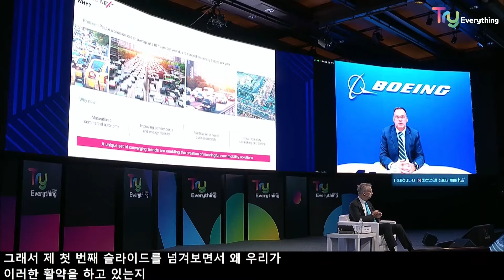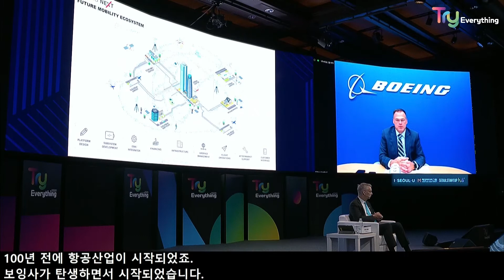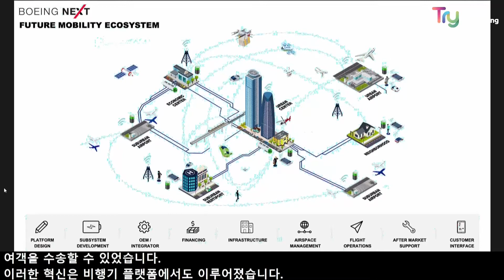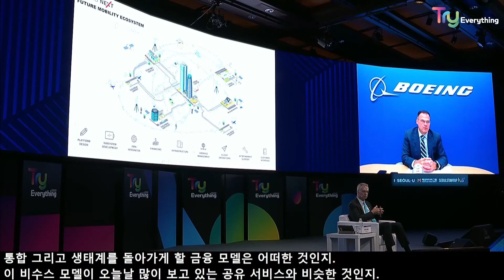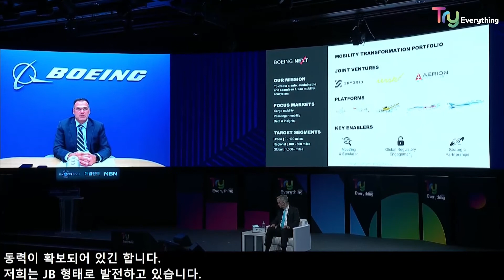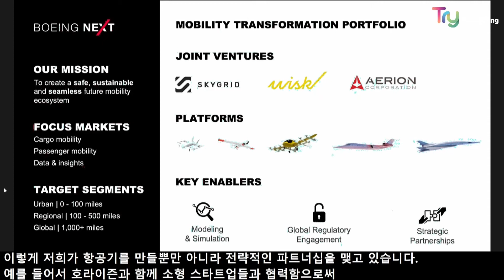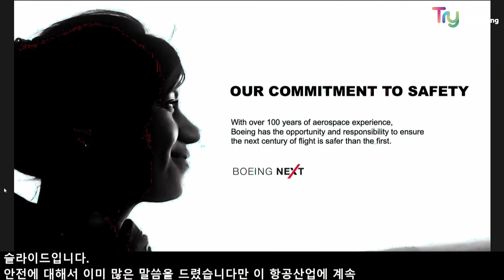[강연] 글로벌 항공 탑티어가 바라본 모빌리티의 미래(연사발표) - 보잉 NeXt 부사장 & 총괄임원 스티브 노드룬드(Steve Nordlund)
[통역 안내사항]
영어로 진행되는 세션의 경우 한국어 자막이 제공됩니다.
한국어 제공 세션 중 통역 음성 관련해서는 아래 설정방법에 따라 성절하시면 하시면 영어/한국어 둘 중 하나만 청취하실 수 있습니다.
1. 데스크탑 스피커: 설정-소리설정열기-스피커-장치속성-오른쪽 왼쪽 밸런스 조절
2. 아이폰: 설정-손쉬운사용-오디오/시각효과 내 밸런스 조절
​3. 안드로이드: 설정-접근성-청각 보조 내 모노오디오 설정

[강연] 글로벌 항공 탑티어가 바라본 모빌리티의 미래
- 일시: 9월 18일(금) 11:30 - 12:10
- 장소: 신라호텔, 다이너스티A
- 세션소개
모빌리티의 미래를 위한 보잉의 비전
100년이 넘는 기간 동안 보잉의 역사는 항공의 역사와 함께 해왔습니다. 항공산업이 앞으로의100년을 내다보는 가운데, 보잉은 계속해서 안전하고 지속가능한 미래 모빌리티 생태계를 만드는데 집중하고 있습니다. 우리의 가장 중요한 자원은 시간이기 때문에 보잉은 화물 및 승객 운송을 위한 자율 항공기의 개발에서부터 이들 항공기의 안전한 영공 진입을 위해 필요한 규제 체계에 이르기까지 모든 사람들의 소중한 시간을 아끼는 일에 전념하고 있습니다.

- 연사
● 보잉 NeXt 부사장 & 총괄임원 스티브 노드룬드(Steve Nordlund)
스티브 노드룬드는 안전하고 지속 가능한 미래 모빌리티 생태계 구축을 전담하는 사업부인 보잉 넥스트(NeXt)의 사장이다. 보잉 넥스트는 차세대 공역 관리와 글로벌 공역 통합에 대한 보잉의 접근 방식을 주도하는 사업부이며, 자율 및 유인 항공기가 안전하게 공존하는 미래를 위해 규제 기관 및 업계 파트너와 협력하고 있다. 노드룬드 사장은 화물 항공기 및 여객기를 포괄하는 보잉의 차세대 모빌리티 플랫폼 개발을 감독하고 있다. 2009년 보잉에 입사한 이후 그는 보잉 디펜스, 우주, 안보 부문 자율 시스템(Autonomic Systems) 부사장직 등 전사적으로 비즈니스 개발, 비즈니스 라인 및 전략 관련 리더십 직책을 맡아 왔다. 가장 최근에는 최신 항공 우주 애플리케이션의 비즈니스 모델을 실험하고, 비전통적인 파트너십과 초기 스타트업을 위한 벤처 펀드를 이용해 투자활동을 하는 전략 조직인 보잉 호라이즌X(HorizonX)의 부사장으로 재직했다. 과거에는 보잉 상용기 부문 사업 개발 및 전략 통합 그룹의 ′비즈니스 인텔리전스 및 신사업기회′ 책임자로 재직했으며 여러 군용기 프로그램의 비즈니스 개발 활동을 주도해 왔다. 그는 또한 인시투(Insitu, Inc.)의 초기 설립과 스캔이글(ScanEagle) 및 인테그레이터(Integrator) 무인 항공 시스템 시장 형성 단계에서 시장 개발을 했던 경험이 있다. 항공우주 및 방위 기업에 재직하기 이전에는 IBM에서 영업 및 마케팅 직책을 맡았으며 엠브리 리들 항공대학교(Embry-Riddle Aeronautical University)의 최고 정보 책임자로 재임했다. 현재는 텍사스주 오스틴에 소재한 인공지능 및 머신러닝 기술 전문 업체인 스파크코그니션 (SparkCognition)의 이사회 의장과 국제무인시스템협회(Association for Unmanned Vehicles Systems International, AUVSI) 이사회의 이사를 역임 중이다. 또한 플로리다주 데이토나 비치 소재 엠브리 리들 항공 대학교와 미주리주 세인트루이스 소재 사립 학교인 휫필드(Whitfield) 스쿨의 이사를 맡고 있다. 엠브리 리들 항공 대학교 항공 경영학 학사 학위 및 플로리다 대학교 경영학 석사 학위를 취득한 그는 조종사 자격증을 보유하고 있으며, 비영리 교육 단체와 관련된 자원봉사 활동에 참여하고 있다.